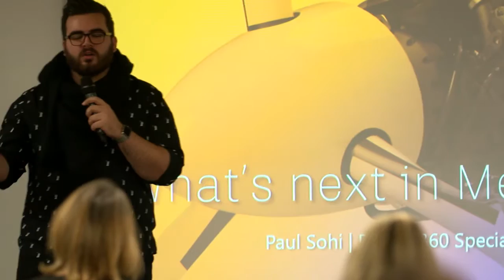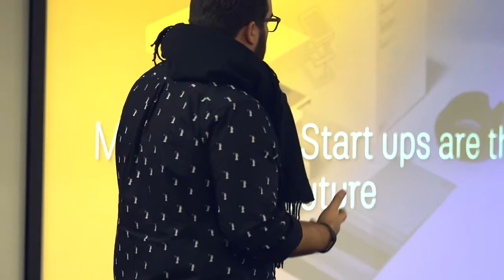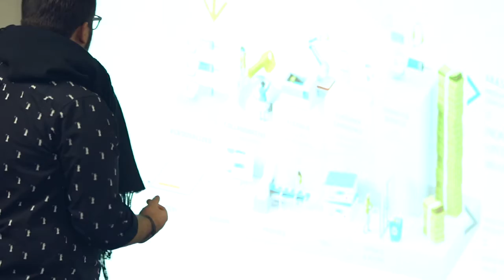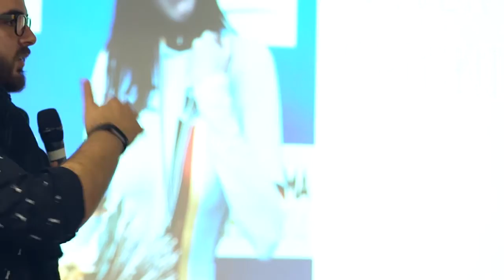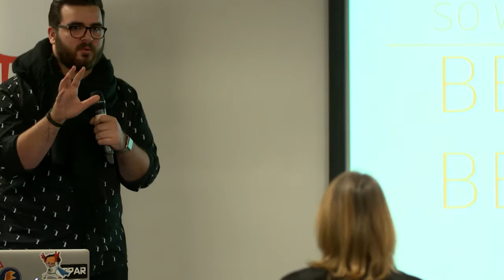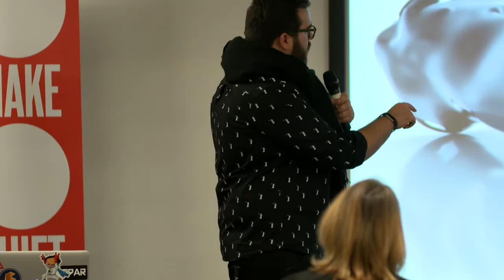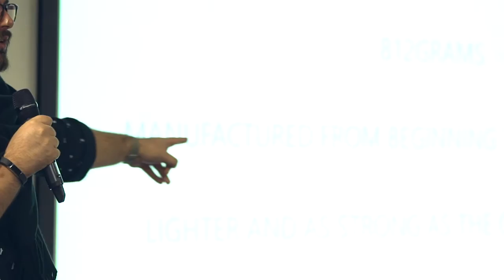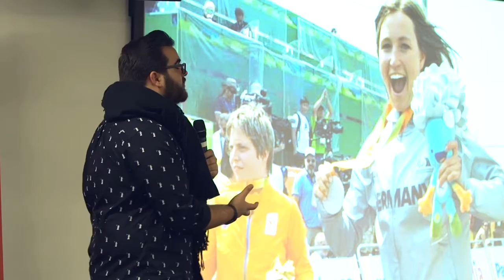What’s next in medical design? Paul Sohi – Make:Shift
Product designer for Autodesk, Paul Sohi shares the story of developing the world’s first 3D-printed performance prosthetic. Make:Shift, November 2016.